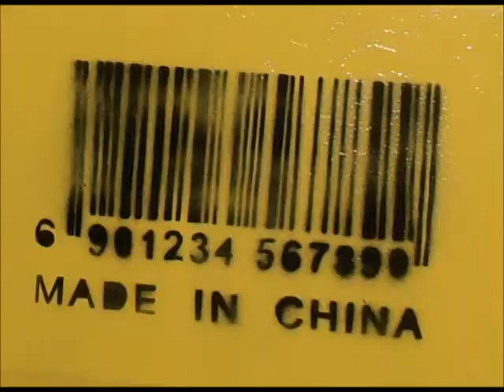new born made in china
new born kosova prishtina